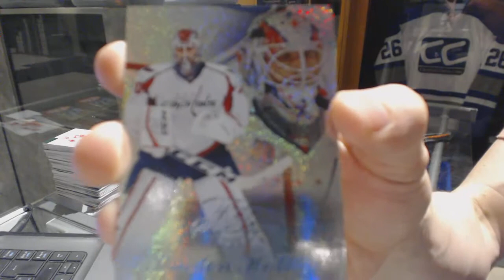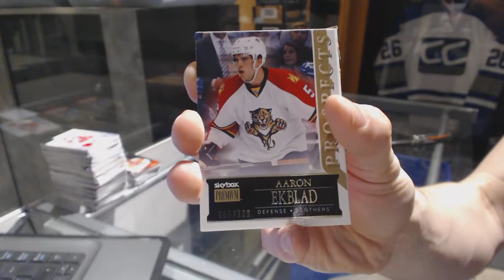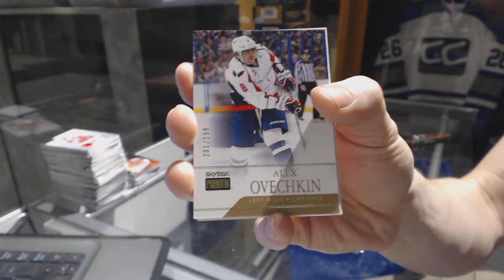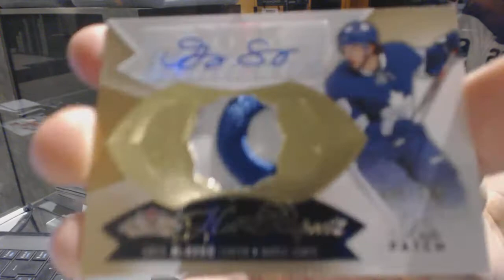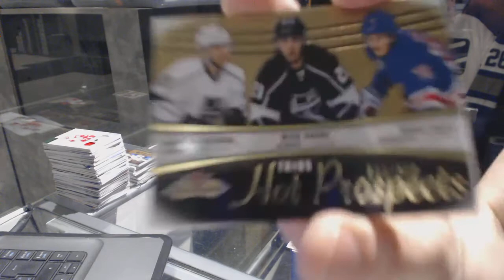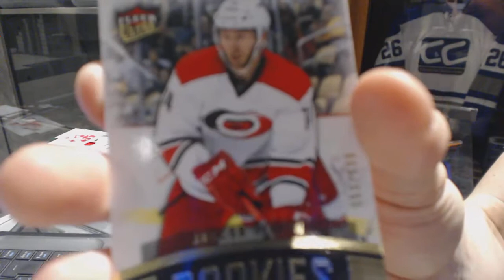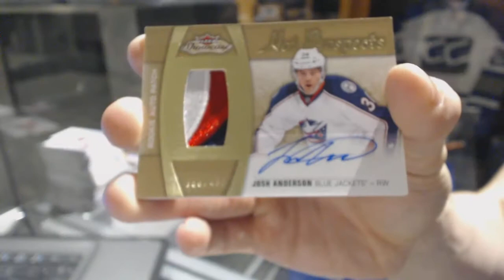14-15 UD Fleer Showcase & 15-16 UD Fleer Showcase Hockey Box Break - C&C GB #6961